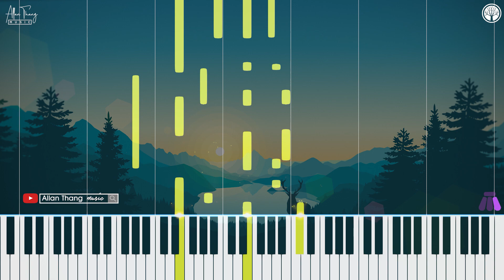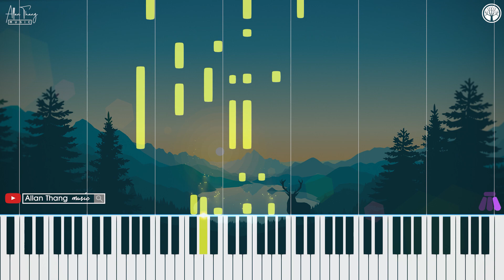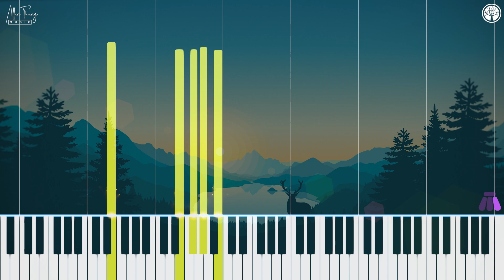🌈ကျေးဇူးတော်လောက်ပေ၏ | Piano Tutorial | Myanmar Instrumental worship | Chris Khai Pi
Hi friends ! Mingalar Par. မင်္ဂလာပါ
This is my piano cover arrangement of ကျေးဇူးတော်လောက်ပေ၏ | Myanmar Instrumental Worship [Piano & Strings] Audio and Lyrics | Chris Khai Pi | P

၂ကော ၁၂ : ၉ ငါ့ကျေးဇူးသည် သင့်အဖို့ လောက်ပေ၏။ ငါ့တန်ခိုးသည် အားနည်းခြင်းအဖြစ်၌ စုံလင်တတ်သည်ဟု မိန့်တော်မူ၏။ ထိုကြောင့် ခရစ်တော်၏ တန်ခိုးသည် ငါ့အပေါ်၌ ကျိန်းဝပ်မည်အကြောင်း ငါကိုယ်၌ အားနည်းခြင်းအဖြစ်ကို ဝမ်းမြောက်သောစိတ်နှင့် ဝါကြွားခြင်းငှာ သာ၍ ငါအလိုရှိ၏။

2Corinthians 12 : 9  And he said unto me, My grace is sufficient for thee: for my strength is made perfect in weakness.

Composer - Chris Khai Pi
Singer     - Chris Khai Pi

ကျေးဇူးတော်လောက်ပေ၏ Lyrics

verse 1
ဘဝမှာ အမှောင်ဆုံးချိန်
အခက်အခဲတွေ ဖြတ်သန်းချိန်
ကျွနိုပ်ရဲ့ ဘေးနား
အမြဲတမ်းရှိသူ ယေရှု
အားငယ်တဲ့အချိန်တိုင်း
ဝိညာည်အတွင်းမှ စကားပြောတယ်
ကိုယ်တော်ရှိ ကြောင်း သိစေတယ်

verse2
မျှော်လင့်တာတွေ ဖြစ်မလာ
ဆုတောင်းတာတွေကြန့်ကြာ
သခင့်မျက်မှောက်က
အဝေးထွက်သွား ပြီလား
တွေးနေမိပါတယ်
မေးခွန်းထုတ်မါလည်း
ဘယ်တော့မှ အဆိုးတော့
မကြံစည်ဘူး ယုံတယ်

chorus
သခင့်ကျေးဇူးတော်
ကျွနိုပ်အတွက်လောက်ပေ၏
သခင့်ကျေးဇူးတော်
ရေတွက်လို့ မဆုံးနိုင်ဘူး
အကောင်းမြတ်ဆုံးပါ
အို အကြီးမြတ်ဆုံးပါ
သာ၍ကောင်းတဲ့ အကြံအစည်နဲ့ ပို့ဆောင်တယ်
သခင့်ကျေးဇူးတော်
ကျွနိုပ်အတွက် ပိုလျှံတယ်

Myanmar Instrumental praise and worship
Myanmar worship piano
Myanmar instrumental worship
Myanmar relaxing worship piano
Relaxing Worship Piano

 My small youtube channel
Thank you. Have a blessed day.